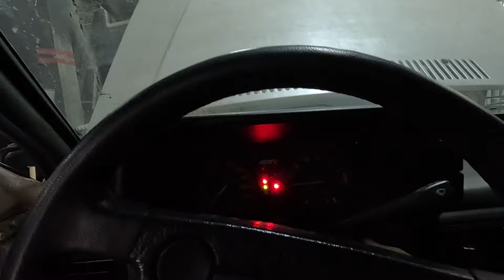ARRUMANDO O MEU GOL PARA IR PARA O ROLE DO ENTUSIASTAS